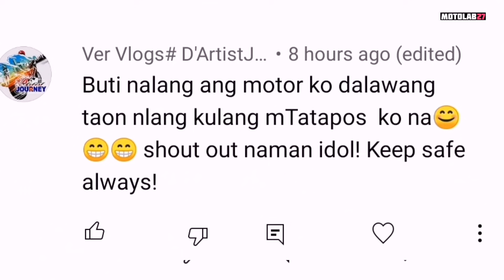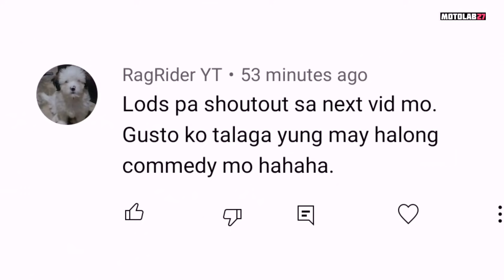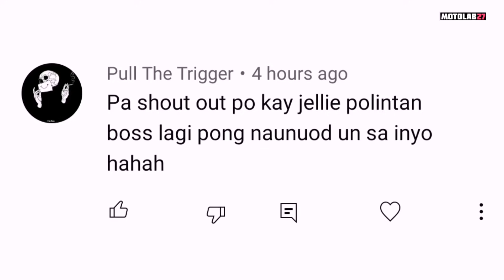RUSI CYCLONE RG3 | kelan kaya i release? | zongshen cyclone RG3 | BIG BIKE NI RUSI | SPECS ETC.